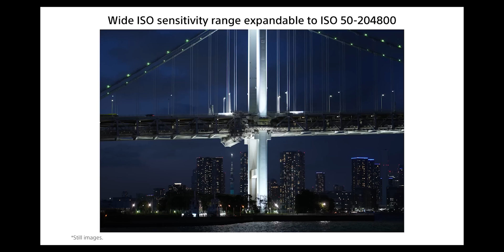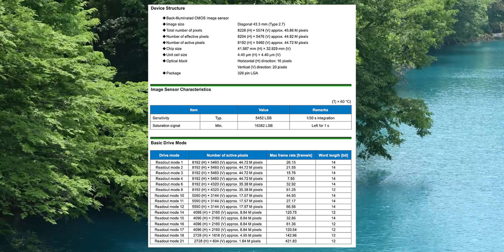Sony A7V Leaks – When to Expect Sony’s Next Full-Frame Camera.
The Sony A7V is coming, and leaks are giving us a glimpse of what to expect! From a 44 MP sensor to AI-powered autofocus and 4K 120 fps video, here’s everything we know so far.

Questions Covered:
    When is the Sony A7 V expected to be announced and released?
    What sensor upgrades can we expect in the A7V?
    Will the A7 V offer improved AI features for autofocus and tracking?
    What video capabilities will the Sony A7 V include?
    How much is the Sony A7V expected to cost?